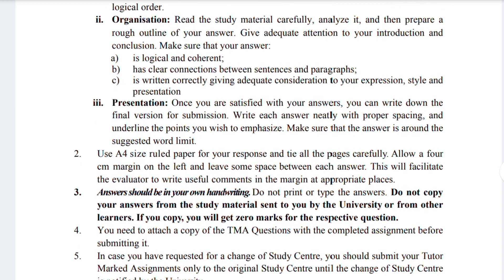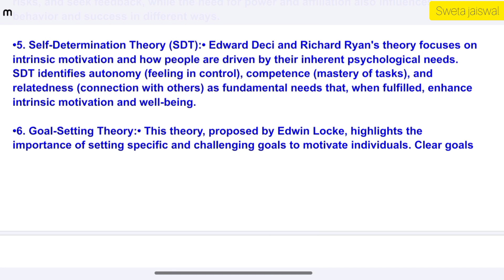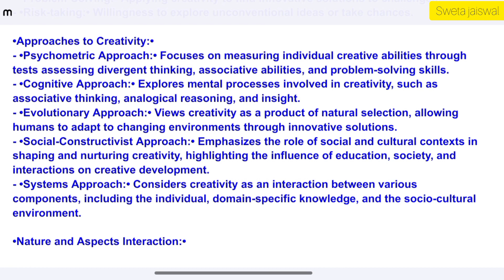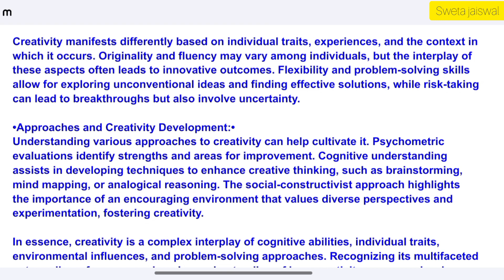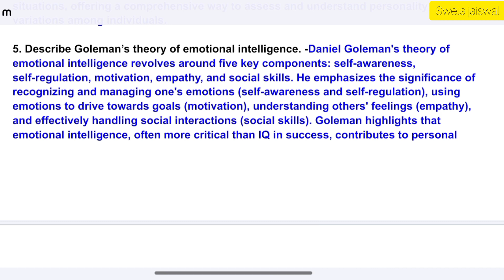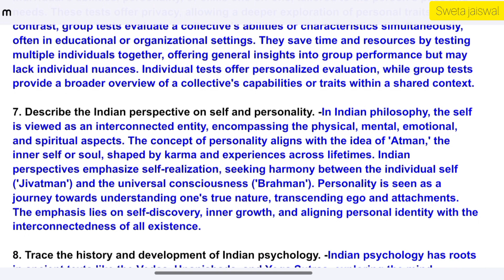BPCC -103 SOLVED ASSIGNMENTS ignou 2023-24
ignou solved assignment ignou
ignou solved assignment pdf files ba
ignou solved assignment kaise bnaaye